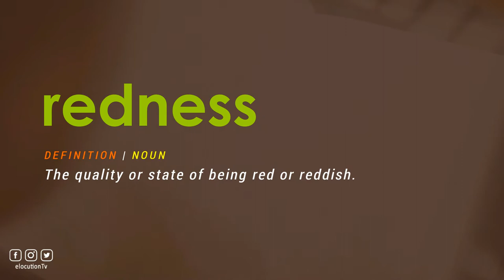How To Pronounce Redness | With Definition or Examples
How To Pronounce / How To Say Redness

Vocabulary Builder

1000 Most Common English Words, Most Used Words